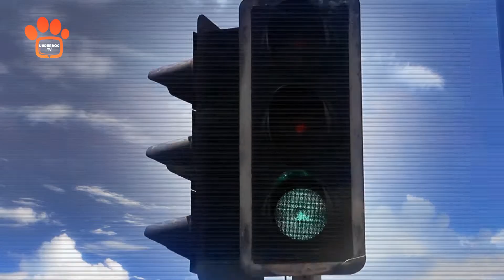LYNXX PART 1 EP4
Singer, rapper, pioneer. Not many do it like @LynxxxVEVO. In this episode, we learn about how he started his music journey and why he is special to the industry.

We hear from three of his greatest fans why they connect to his music and admire his person.